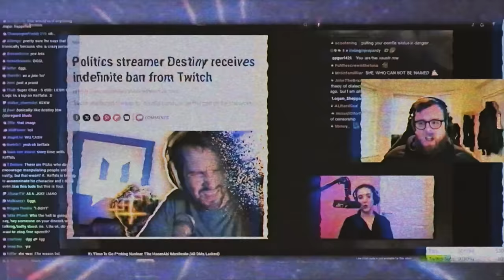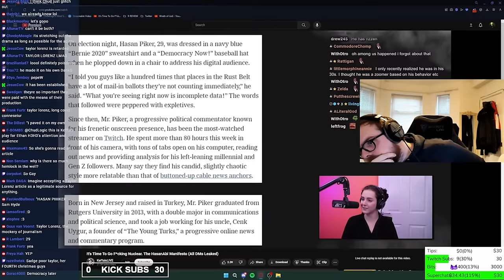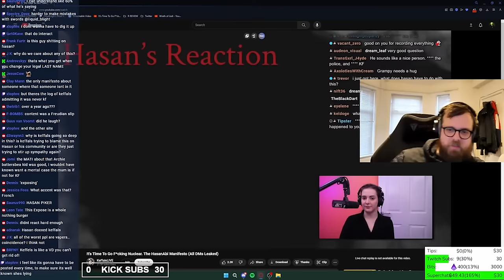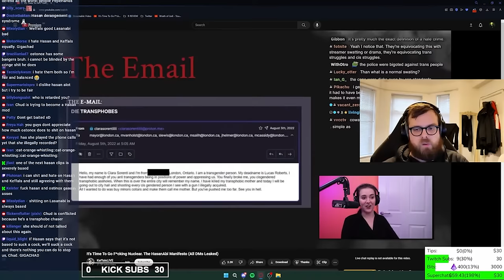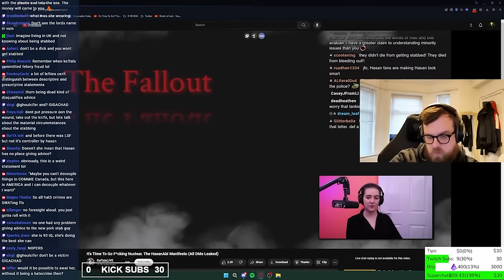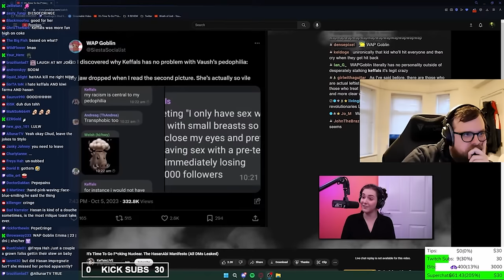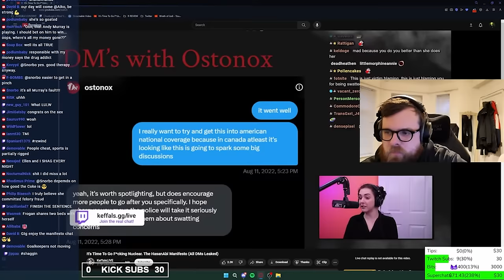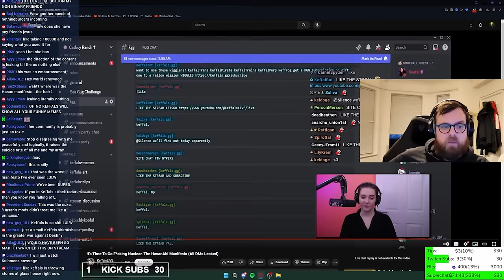Keffals BLOWS UP Hasan!! Admits to FAKING DRAMA For Views w/ EXCLUSIVE DM Leaks!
Keffals releases a "Hasanabi Manifesto" essentially starting drama for nothing...